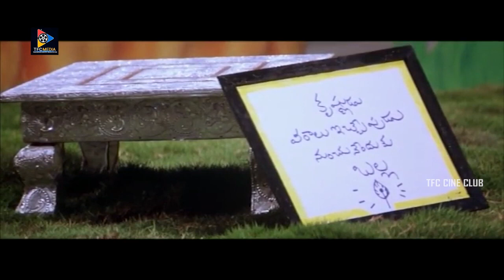Srikanth Possessiveness Towards Sneha | TFC Cine Club